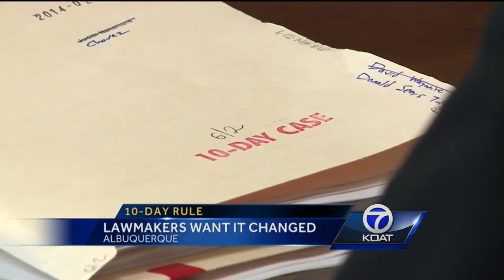Lawmakers Want 10 Day Rule Changed